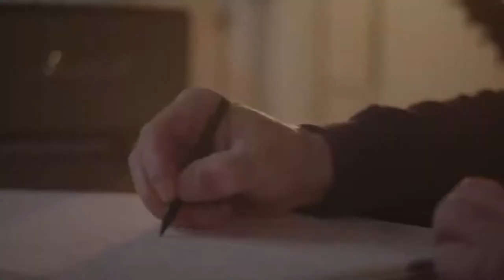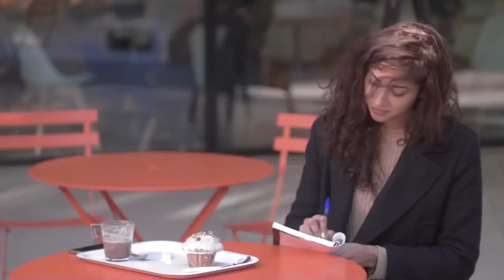فيديو تحفيزي - افعل هذا كل يوم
افعل هذا كل لوم و سوف تحس بتغيير جدري في حياتك

►Speakers:

Louise Hay
Jake Schick

►Music

1)This video has no negative impact on the original works (It would actually be positive for them)
2)This video is also for teaching purposes.
3)It is not transformative in nature.
4)I only used bits and pieces of videos to get the point across where necessary.

BE INSPIRED does not own the rights to these video clips.